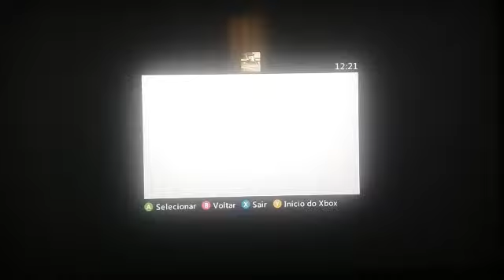ITAL VS A3RO PART 10 😅DE IGUAL PARA IGUAL 😅